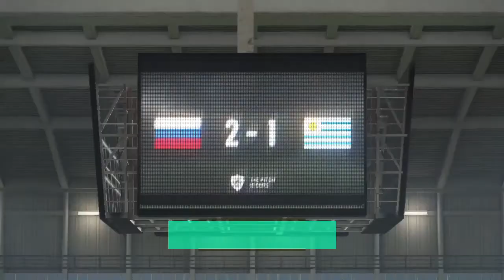Russia vs Uruguay - Group A (FULL)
Matchday 2 of the World Cup kicks off with a mouth-watering clash between hosts Russia and two-time champions Uruguay. Russia are on a high after their 5-0 win over Mali on opening day, whilst Uruguay are searching for points after losing to a first half goal from Nani against Portugal.

Russia make one change from their opening day win, as Denis Glushakov returns from injury to replace Alan Dzagoev. After impressive performances last time out, Denis Cheryshev and Oleg Shatov will continue on the left and in the middle respectively.

Meanwhile, Uruguay are delighted to welcome Luis Suarez back into the side after injury ruled him out of the clash with Portugal. He replaces Diego Laxalt. There’s also a change at the back, with Mauricio Lemos replacing Martin Caceres.

Russia: Akinfeev, Fernandes, Vasin, Dzhikiya, Zhirkov, Samedov, Glushakov, Shatov, Cheryshev, Smolov, Dzyuba

Uruguay: Muslera, Caceres, Godin (c), Gimenez, Torreira, Sanchez, Bentancur, Vecino, Laxalt, Cavani, Rolan